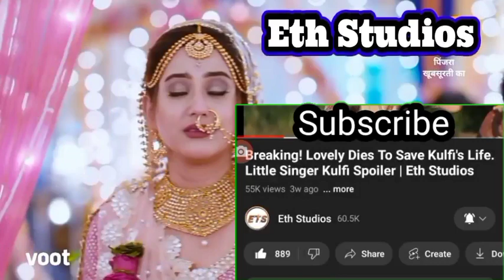Omkar Falls In Love Again! Cage Of Tuesday Pt1, 5 Dec 2022: | Eth Studios